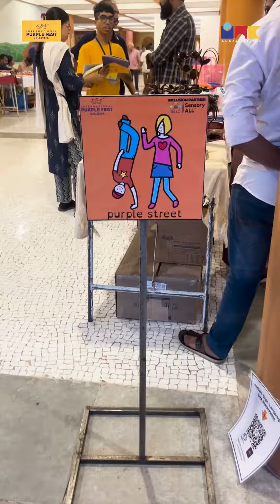Tell us how you interpret the colour Purple?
India Autism Center x @purplefestgoa